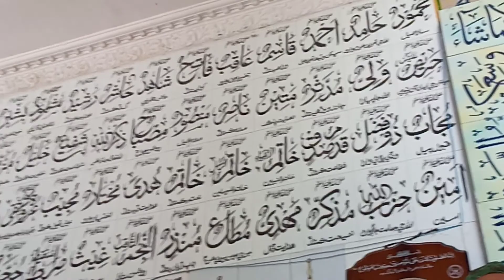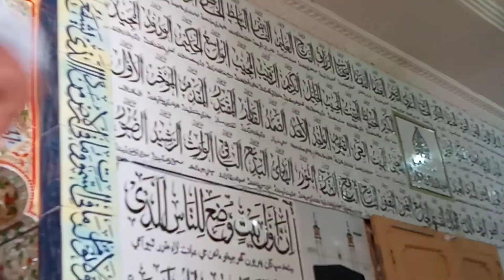ATHAI YAAD ZAMANO YA WESRI WAYAI NEW SINDHI NAAT SHARIF 2020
THIS IS ALL ABOUT ISLAMIC STATUS NAAT TAQREER